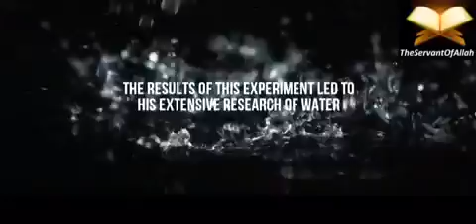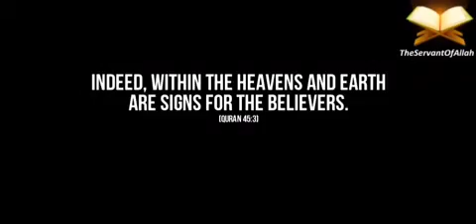Water Reacts to the Quran & Secrets of ZamZam